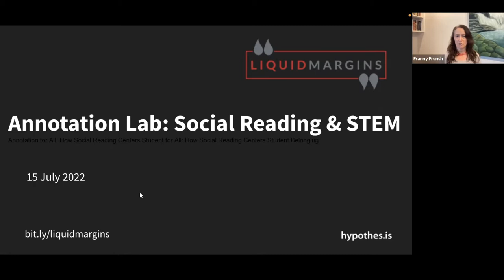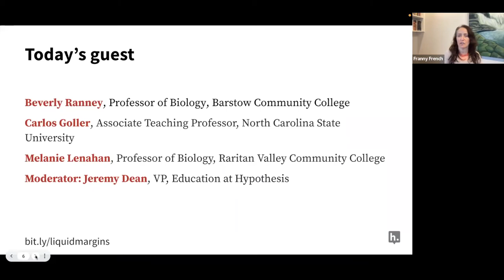Liquid Margins 035 | Annotation Lab: Social Reading and STEM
How does social annotation help build community and foster student success for STEM majors? How do instructors use the margins to help students read primary-source materials, solve equations and get more deeply engaged in lab work? Find out on Liquid Margins 35, “Annotation Lab: Social Reading and STEM.” Join guests Melanie Lenahan from Raritan Valley Community College, Carlos Goller from North Carolina State University and Beverly Ranney from Barstow Community College.